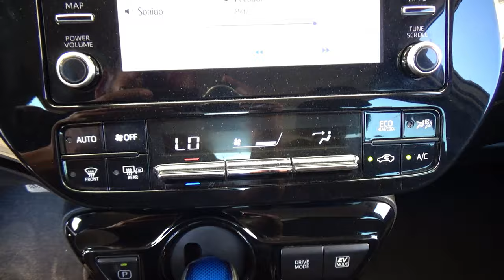Toyota / Prius Híbrido / 2020 - 25473